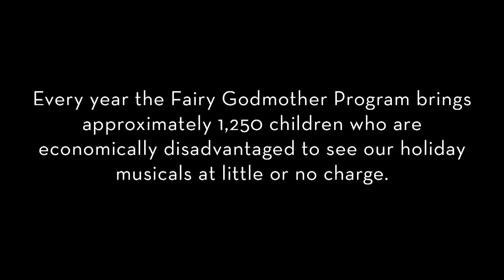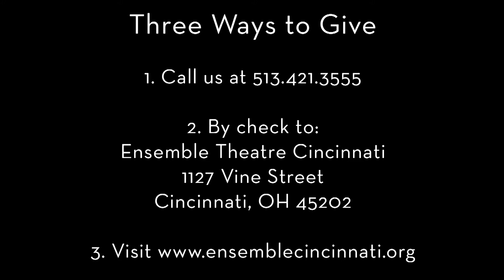Ensemble Theatre Cincinnati | Fairy Godmother 2015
Each season, Ensemble Theatre Cincinnati brings local economically disadvantaged children to see our holiday musicals at very little to no charge. For most students who attend, this is their first experience with the performing arts.